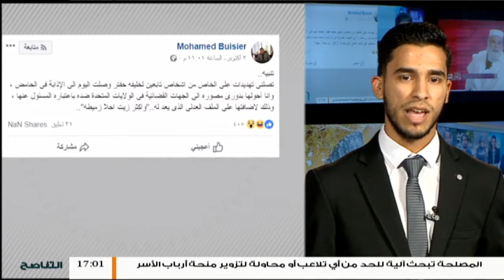موجز أخبار الساعة 5 مساءً | 5 - 10 - 2018